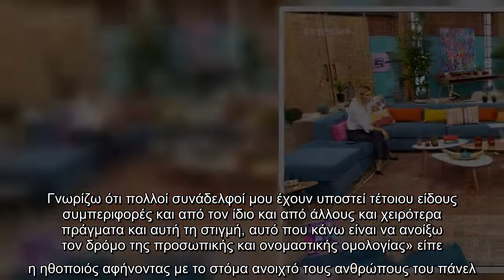Ζέτα Δούκα: Καταγγέλλει λεκτική και σωματική βία από τον Γιώργο Κιμούλη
Ζέτα Δούκα Καταγγέλλει, λεκτική, σωματική, Γιώργο Κιμούλη